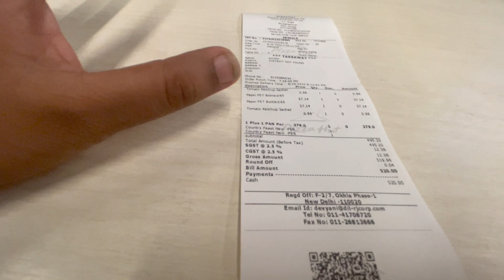Pizza matlab Pizza Hut 🍕 || or ashu ka birthday celebration started